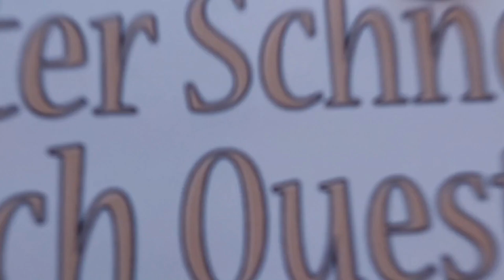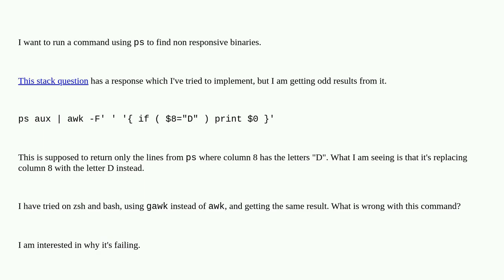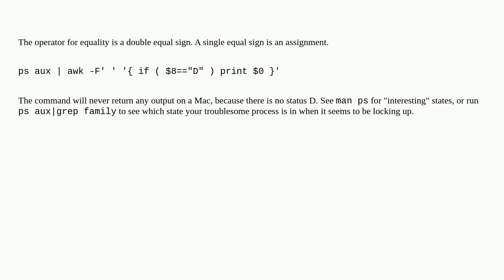Apple: how to find non responsive binaries using ps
how to find non responsive binaries using ps

A special thanks goes out to the community

  ps awk